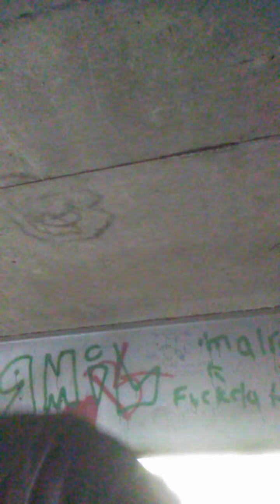New Take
Paused projects and the enevitable wait for proper funds and location for all proof in concept videos with mesurements.